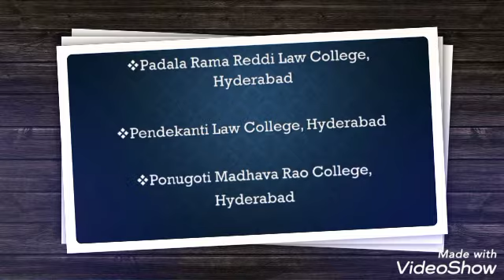Top Institutes Participating in | TS LAWCET 2021| TS Lawcet & PGLCET-2021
5-year integrated courses include BA LLB , BBA LLB , and BCom LLB . Last year, around 30,310 candidates registered for TS LAWCET exam out of which 21559 candidates appeared in the test. A total of 16572 candidates (76.87%) passed the entrance exam.
Career Guidance For TS LAWCET & PGLCET | LAWCET Convenor G B Reddy | Career Point | V6 News
- Struggles in Advocate Life | Life Of A Lawyer in India | TLF
Emotional Story Of An Advocate In India. About Vakeel Saab Lifestyle.
Unknowns Facts and Strugles in Advovate Life in India. And Advocate Practice in Court.Clearly
This Video Is About Struggles in Lawyer Life In India. And Tips For New Advocates (or) Upcoming Advocates. How To Success A Advocate in India.And How To Make Money As A Lawyer Being A Successful Advocate.Useful Tips For Upcoming Lawyers.

Advocate  And Also About What Are The Qualities Of An Advocate. How To Success In Advocate Profession.
Explains Lawyer Qualities in Telugu and About Advocate Life.
The origin of Osmania University, a public state university located in Hyderabad, can be dated back to 1908 when it was established by the last Nizam of Hyderabad, Mir Osman Ali Khan. One of the oldest universities in India, it is one of the first universities where Urdu was the medium of instruction. Exclusively known for the faculty of Engineering and Technology, Law, Arts, Sciences, Management and commerce departments,
History
The Osmania University was established in 1908 by the seventh Nizam of Hyderabad, Nawab Mir Osman Ali Khan with a purpose of enhancing the higher education system in India. The university is the third oldest institute in southern India and the first to be established by the princely state of Hyderabad. Since then, it has sustained the development of all faculties and the contribution to the academic, social, and economic development of the region is immense. The University has a library which boasts of one of the biggest ones in the state. The University boasts of alumni who have distinguished faculty such as P V Narasimha Rao, Shri Y. Venugopal Reddy (Governor, RBI), Barrister and Member of Parliament Asaduddin Owaisi and so on.
Significance
This non-profit University which is managed and funded by the Government extends to over 1600 acres and boasts of one of the biggest education systems in the country. It has over 300,000 students pursuing their higher studies and 3,698 international students for more than 80 countries with more than 5000 staff members.
Courses
The Osmania University offers plenty of courses in humanities, arts, science, social science, Law, Commerce and Business Management, Technology, Engineering, Information Technology and Oriental Languages and so on. In 2001, the university was awarded the Five Star Status by the National Accreditation and Assessment Council (NAAC) of the University Grants Commission, by the government of India. The Osmania College of Engineering, Osmania University ranks among one of the best engineering colleges in the country. The College of Law is one of the 15 law schools in the nation and the College of Arts is one among the best in the country and its architectural heritage is similar to the College of Sultan Hassan in Cairo in Egypt. The College of Law in the University ranks among the top 15 in the country and